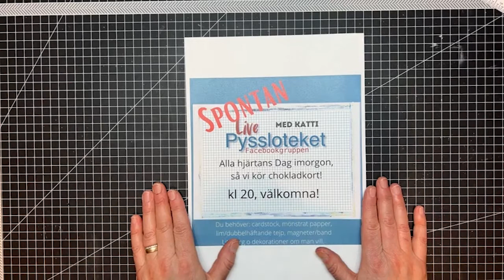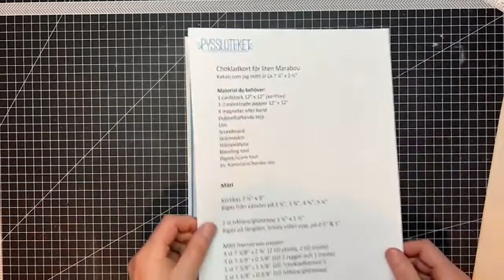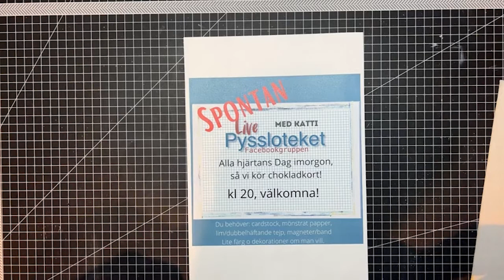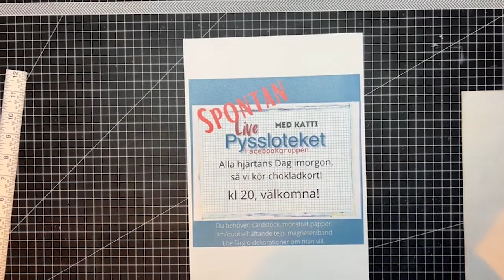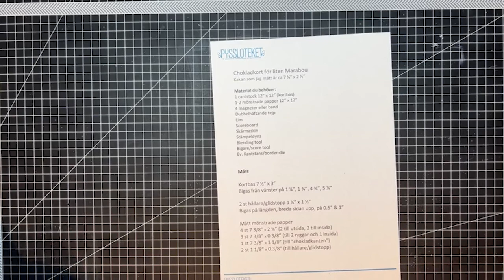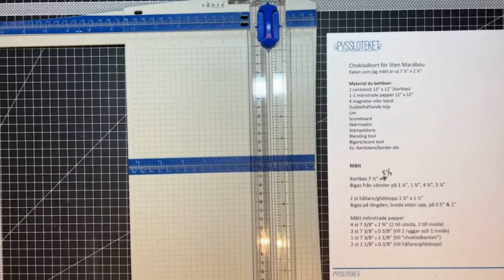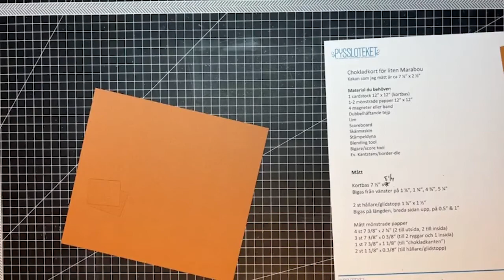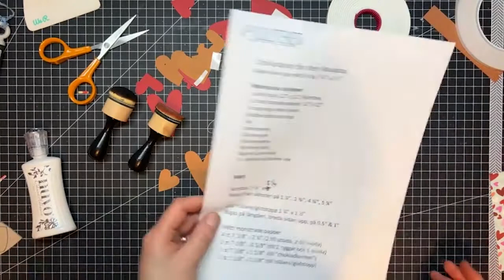Chokladkort med Dt-Katti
Vi körde en spontan live i Pysslotekets facebookgrupp inför Alla Hjärtans Dag. Här kan du se liven, fast i efterhand. Inga kommentarer är synliga här. Gå med i vår grupp på Facebook,
där hittar du mått på de olika chokladkakorna och även länk till den fiffiga linjalen jag visar.
/Dt-Katti